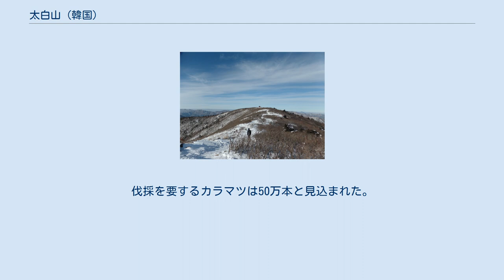太白山 (韓国)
江原道の地理_(南)
太白山（テベクサン、たいはくさん、韓: 태백산）は、大韓民国の江原道寧越郡、旌善郡、太白市、慶尚北道奉化郡の境界にある、標高1,567mの山。
1989年5月13日に江原道の道立公園に指定され、2016年4月15日に国立公園への昇格が決定し、2016年8月22日から大韓民国で22番目の国立公園となった。
国立公園としての面積はおよそ 70km2 に及ぶ。
 古くから民族の霊山と称され、高麗の時から、ここで官吏や百姓（一般の人々）たちが、天帝とともに過ごした。
 太白山の頂上部は、複数のピークが連なる形になっており、その中心に位置しているのが標高1,567mの霊峰（ヨンボン、영봉）で、ここから北側に同じく標高1,567mの将軍峰（チャングンボン、장군봉）、東側には標高1546mのプソ峰（부소봉）を経て、標高1517mの文秀峰（ムンスボン、문수봉）が連なっている。
山頂周辺で最も高い峰は北側に位置する咸白山（함백산）である。
 太白山は風水思想において重要とされる、白頭山から南へ伸びてきた白頭大幹 (백두대간) が、南西に向きを転じて智異山に向かい、そのまま南へ伸びる洛東頂脈（낙동정맥）と分岐する場所でもある。
 江原道太白市穴洞（ヒョルドン、穴洞）に属する太白山中の標高 1,460m の位置にある望鏡寺（マンギョンサ、망경사）は、文殊菩薩像を祀る仏教寺院である。
新羅の僧慈蔵が建立したとされる。
寺の入口にある「龍の泉」と称される泉は、韓国で最も標高が高い泉として知られている。
 太白山の頂上付近の山稜は、ツツジ（アザレア）や、古い種のイチイの茂みが広がっており、春の開花の時期や冬の霧氷の時期は、絶好の観光シーズンとなる。
霊峰の山頂には、古代から巫俗（朝鮮のシャーマニズム）の様々な儀式がおこなわれてきた天祭壇（チョンジェダン、천제단）と呼ばれる祭壇があり、主要民俗文化財第228号に指定されている。
 登山口にあたるタンゴル広場（당골광장）では、毎年おおむね1月に太白山雪祭り（テベクサンヌンチュッチェ、태백산눈축제）が開催され、また炭鉱博物館が設けられている。
 太白山周辺は、豊かな自然に恵まれており、絶滅危惧種22種、天然記念物10種を含め、全2637種類の野生生物が生息しているとされる。
 太白山国立公園事務所は、「国立公園内に分布する外来種の木や草本類を除去し、在来種に替えるという国立公園管理原則に基づく措置」として、20世紀初めに日本から持ち込まれて植林されたカラマツの伐採を推進すると2016年に発表した。
もともと一帯にはアカマツがあったが、日本統治時代の近傍での炭鉱開発の際にアカマツは大量に伐採され、代わりに植えられたのがカラマツだったという。
伐採を要するカラマツは50万本と見込まれた。